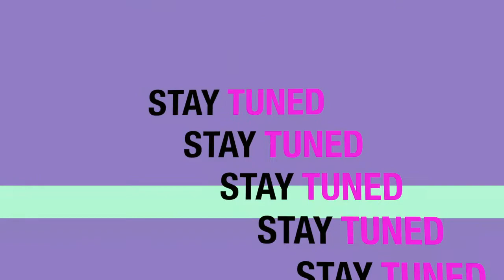🍪TRYING ENGLISH SNACKS🍫 ASSAGGIO SNACK INGLESI🍩 [ITA]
La prima miniserie del canale! In realtà abbiamo già un video, vi lascerò sotto tutti i riferimenti :-)
Quest'oggi è il turno di un video assaggi di cose molto poco sane e caloriche, ma tanto tanto buoneee 😋